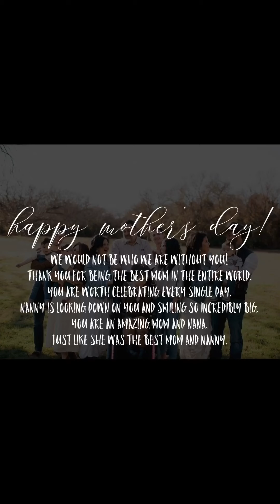HAPPY MOTHER’S DAY MOM!